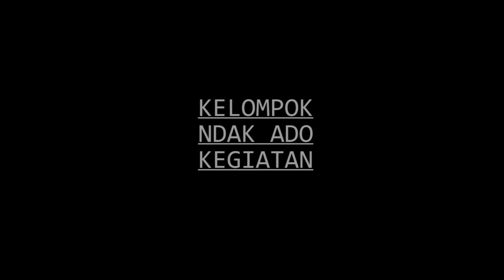PILEM Silop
KELOMPOK NDAK ADO KEGIATAN
present
SILOP

bagaimana rasanya ketika kita kehilangan sesuatu dan tak ada yang bisa menggatikannya, bagaimana rasanya solusi yang diberikan tapi tidak diterima keadaanya, bagaimana rasanya ketika mengetahui sesuatu tapi tak pernah di utarakan dan itulah SILOP

cast & Tim
Rin Hermana
Rahmat Febrian
Andre Aprianto

Rizki Herdi & Ridho Pratama sedang Ado Kegiatan.